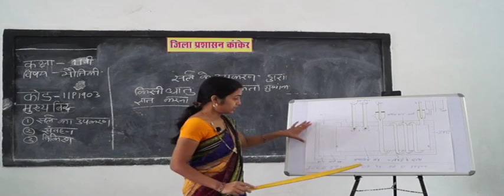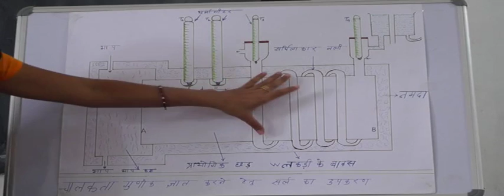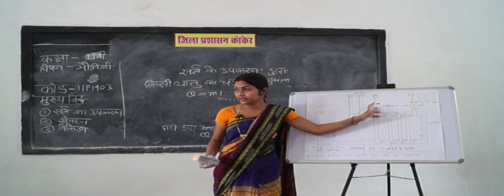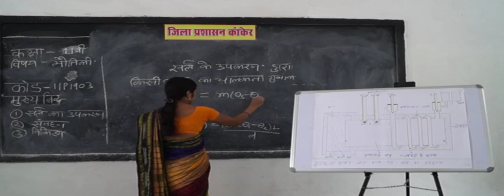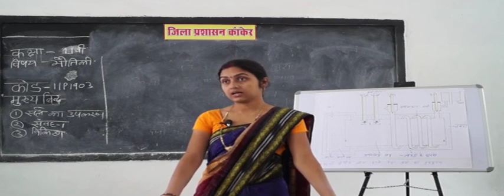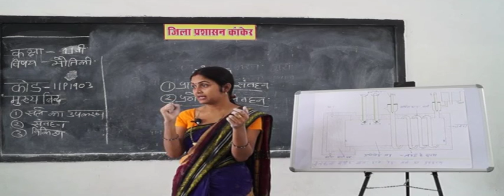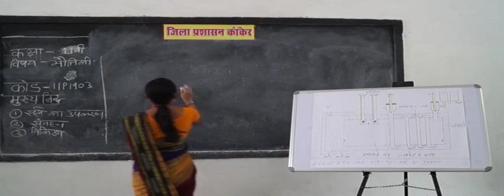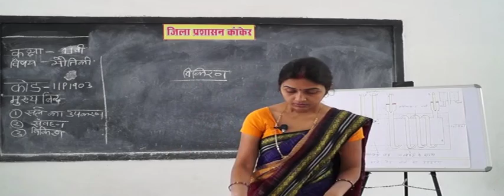11P1903 Heat conductivity searls equipment, , Convection and Radiation # @ $ PM